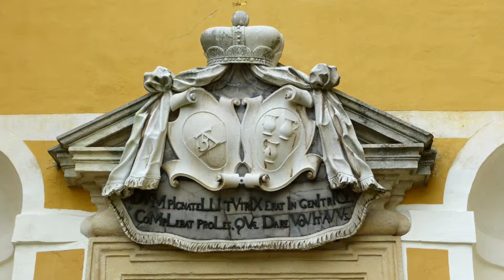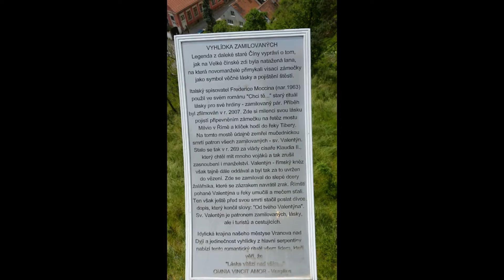Vranov nad Dyjí